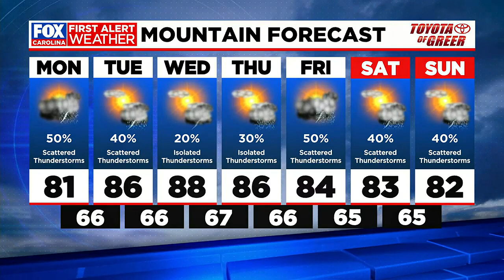August follows in July’s footsteps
Bryan Bachman has the latest update on your Monday forecast.